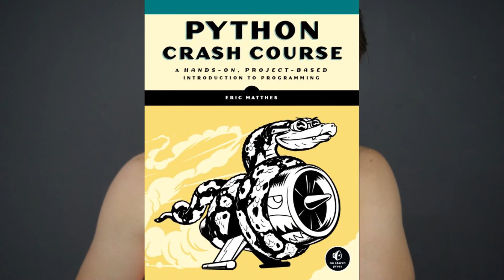ECPPT - Get down to basics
Since the last video I got to try Python, SQLi, XSS, CSRF, Path Traversal and played around with Python and build simple things like a TCP-Client and tried to automate a few manual tasks.

Python:
I used 2 books to get going with Python:

- Python Crash Course A Hands-On, Project-Based Introduction to Programming

Teaches you Python from the very beginning. If you ever touched any language in your life you can fly over most parts and just get used to the syntax.

- Black Hat Python Python Programming for Hackers and Pentesters

Very detailed and complicated book. Not really recommended for beginners but a good starting point to take over/copy some of the easier stuff like TCP-Client, TCP-Server and so on.

Goal for next week:
- Crack some basic vulnerable VMs
- Do more with Python